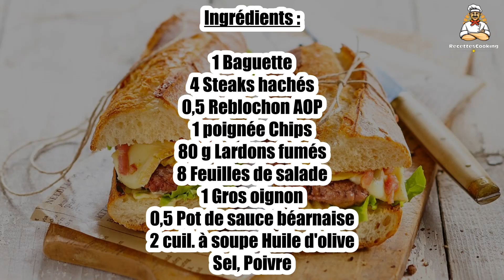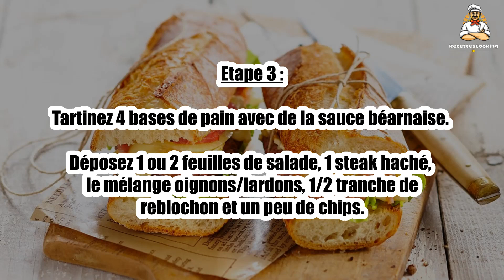Recette : Cheeseburger baguette façon tartiflette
Bonjour à tous, aujourd’hui recettescooking.com vous présente la recette suivante : Cheeseburger baguette façon tartiflette

TEMPS TOTAL : 20 min
Préparation : 10 min
Cuisson : 10 min

Ingrédients :

1 Baguette
4 Steaks hachés
0,5 Reblochon AOP
1 poignée Chips
80 g Lardons fumés
8 Feuilles de salade
1 Gros oignon
0,5 Pot de sauce béarnaise
2 cuil. à soupe Huile d'olive
Sel
Poivre

Etape 1 : Préchauffez le four à 210 °C (th.7). Coupez la baguette en 4.

Coupez chaque tronçon en 2 dans l'épaisseur et chauffez-les 5 min au four sur une plaque de cuisson.

Etape 2 : Faites revenir l'oignon coupé en rondelles dans une poêle antiadhésive avec les lardons. Réservez.

Faites cuire ensuite les steaks hachés 2 min par face.

Etape 3 : Tartinez 4 bases de pain avec de la sauce béarnaise.

Déposez 1 ou 2 feuilles de salade, 1 steak haché, le mélange oignons/lardons, 1/2 tranche de reblochon et un peu de chips.

Etape 4 : Déposez le haut des pains sur chaque burger et servez bien chaud.

00:00 Recette : Cheeseburger baguette façon tartiflette
00:20 Informations sur le temps de cuisson
00:32 Ingrédients
00:46 Etape 1 : Cheeseburger baguette façon tartiflette
01:00 Etape 2 : Cheeseburger baguette façon tartiflette
01:16 Etape 3 : Cheeseburger baguette façon tartiflette
01:29 Etape 4 : Cheeseburger baguette façon tartiflette